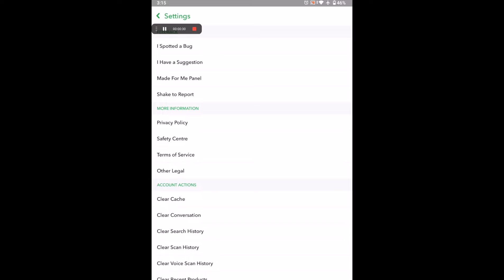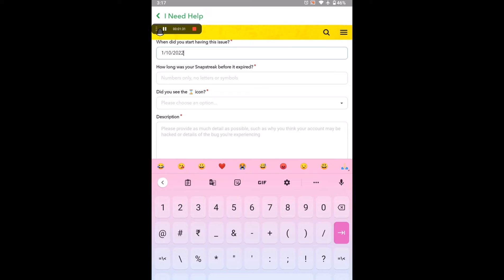How to Get Your Snapstreaks Back - 100% Works [Very Easy & Quick]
Quick and easy laptop tutorials :-